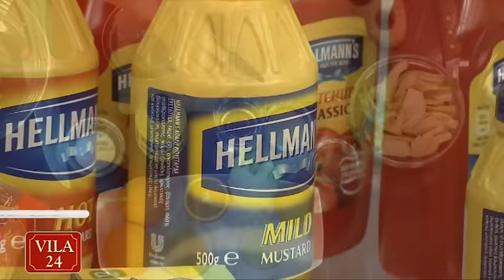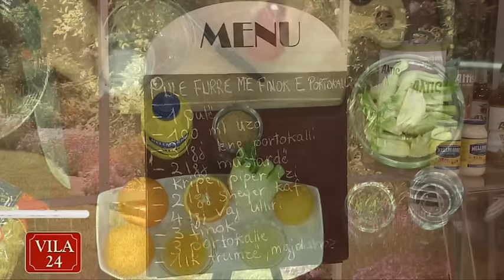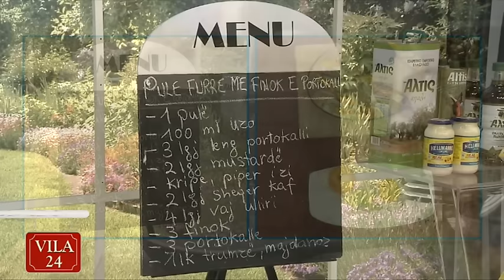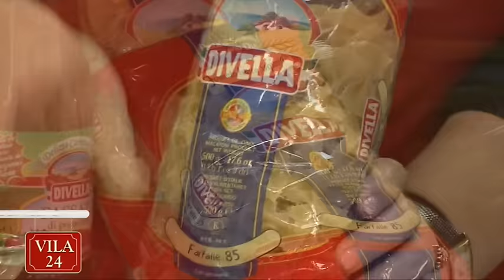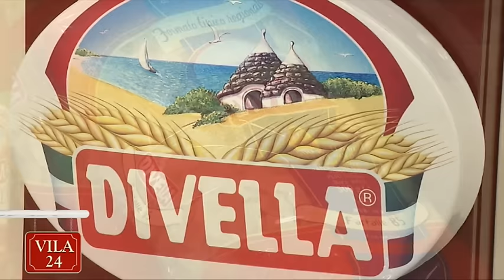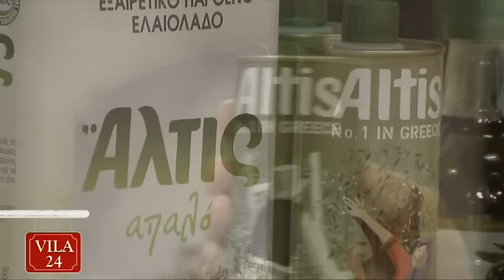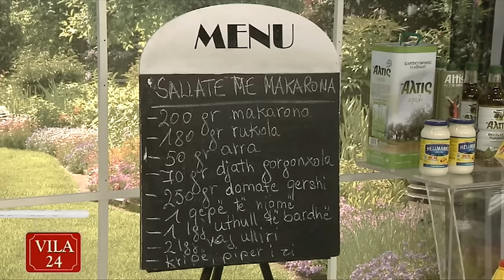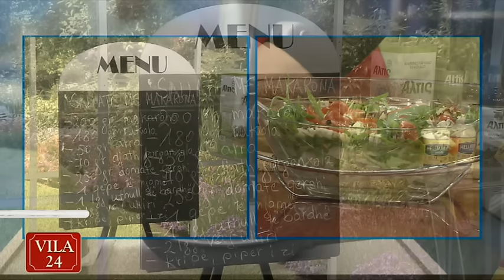PULE NE FURRE ME FINOK DHE PORTOKALL / SALLATE ME MAKARONA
- VILA 24 KENDI I KUZHINES - DT. 16 MAJ 2016